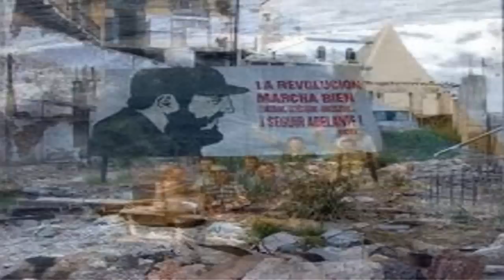Noti-Katungo. 54 años y sigue.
Un noti ameno, para reirse de la noticia.